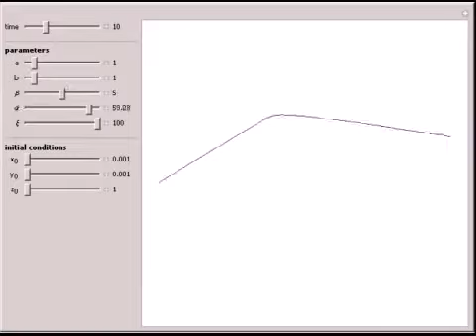Bifurcation Analysis of a Cubic Memristor Model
The memristor, named as a contraction for "memory resistor", is supposed to be the fourth fundamental electronic element, in addition to the well-known resistor, inductor, and capacitor. Its theoretical existence was postulated in 1971 by L. O. Chua [1]...

Contributed by: Vanessa Botta, Marcelo Messias, and Cristiane Nespoli